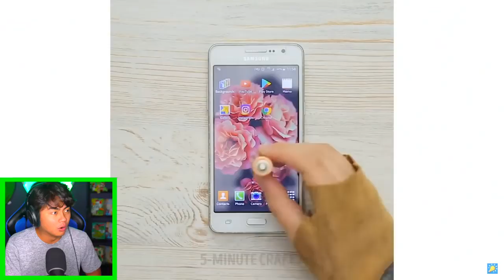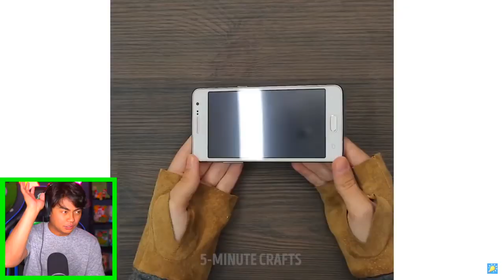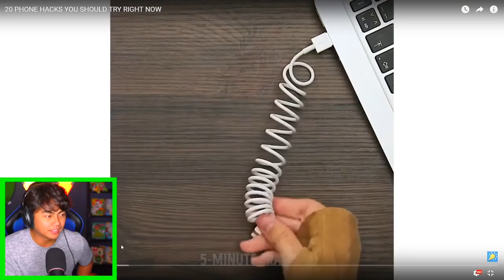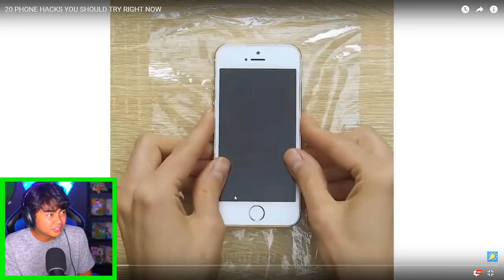Phone HACKS You Never KNEW About iPhone Hacker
Phone HACKS You Never KNEW About i#Phone